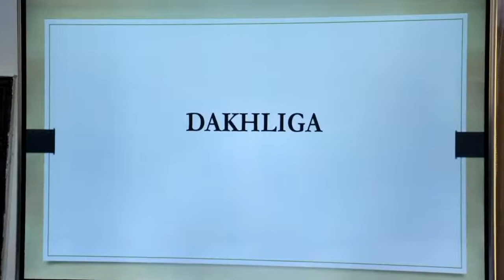Garoowe wasiirka wasaarada maaliyada puntland ayaa shir gudoo...